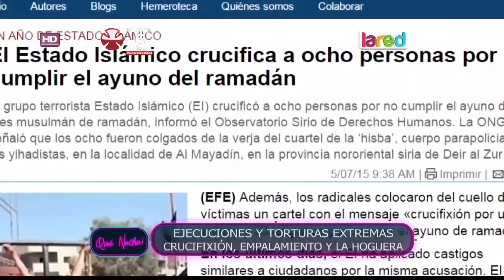Así Somos Programa Completo Viernes 25 de Noviembre 2016